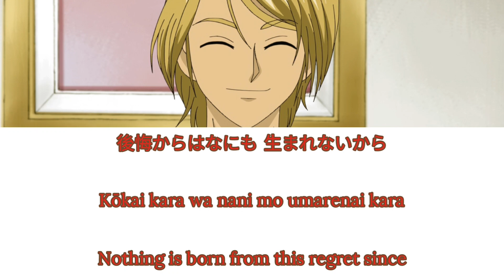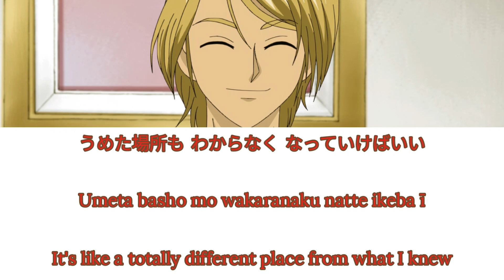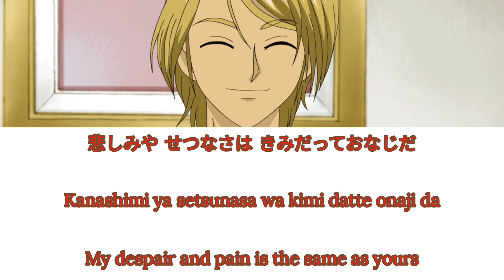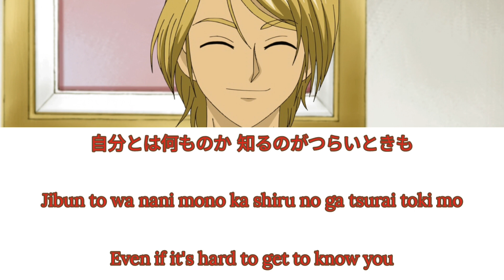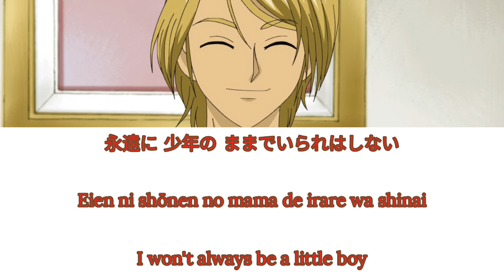When We're Linked Forever (Reupload)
This is the first image song of Nuts. It's very pretty.